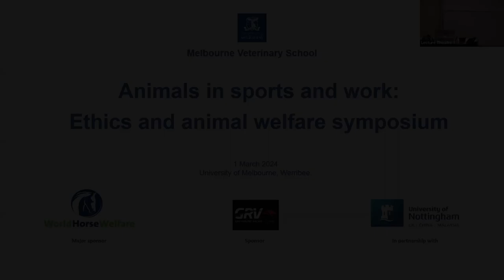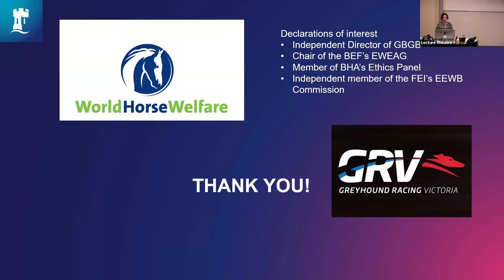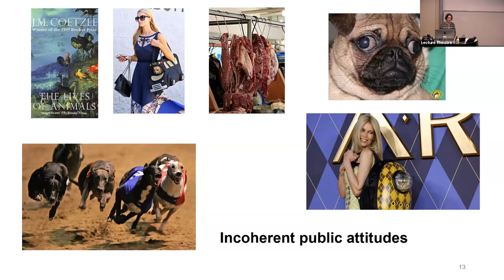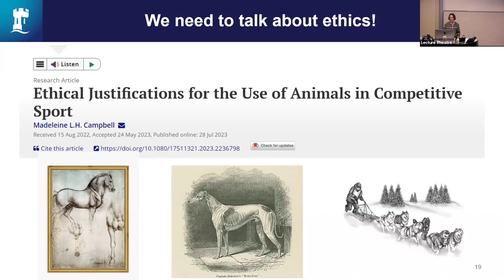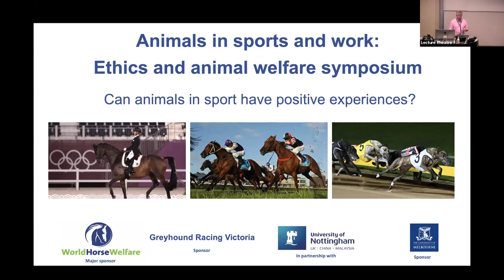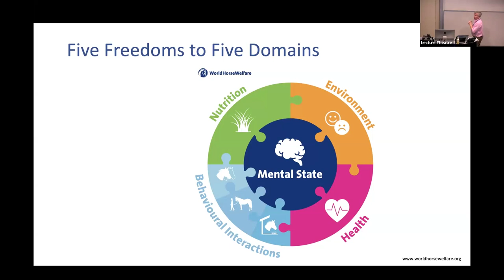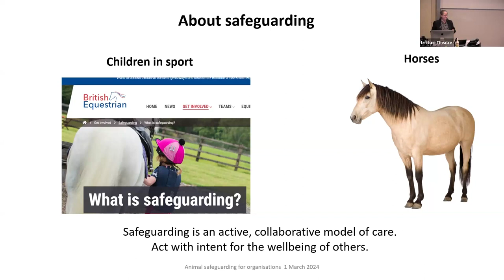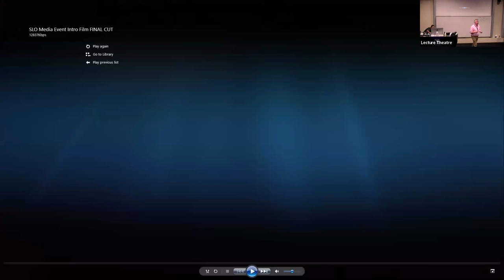MVS Seminar - Animals in Sports and Work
Animals in sports and work: Ethics and animal welfare symposium on Friday 1 March 2024, the University of Melbourne's Werribee Campus.

Special guest speaker: Professor Madeleine Campbell University of Nottingham UK.

Presenters: Professor Josh Slater and Julie Fiedler.